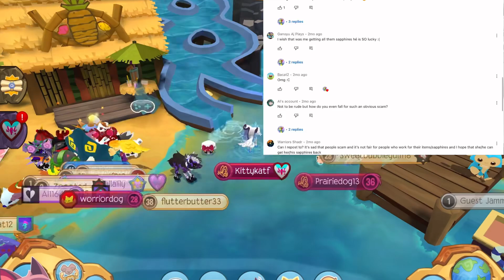Scammers|| ajpw ￼discussion